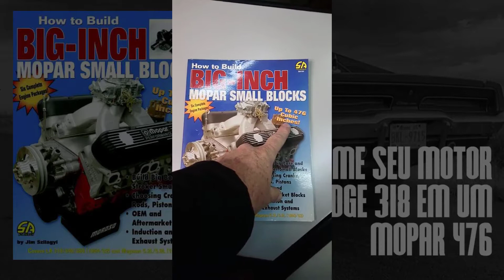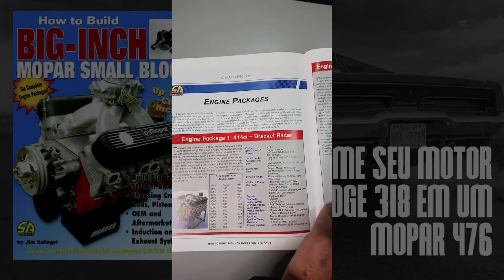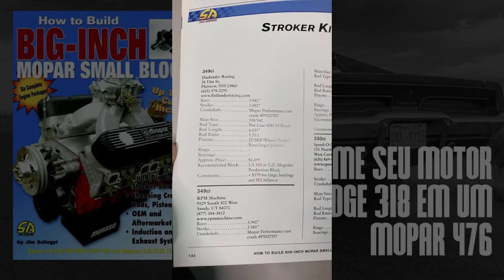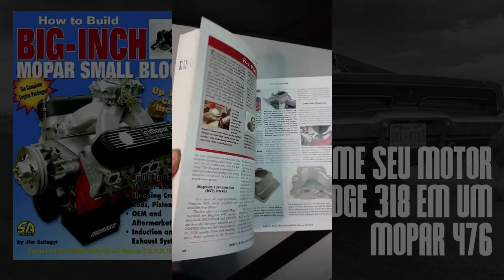MOTOR DODGE 318 V8 - SAIBA O QUE VOCÊ PODE FAZER PARA TRANSFORMAR EM UM MOPAR ATÉ 476 CID (7.9)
E SE SEU MOTOR DODGE V8 318 VIRASSE UM 476?

Saiba que isso é sim possível!

No Curso Monte Seu Dodge 318 estamos fazendo um 318 que será CURSADO para 350!

É isso que você vai aprender nessa indicação de livro da semana.

O americano adora CURSAR motores V8 e, para nossa sorte, eles publicam livros que dão o caminho das pedras para isso.

Qualquer aluno do Monte Seu Dodge 318 estará apto a seguir as receitas contidas no livro, até porquê todas as dúvidas que surgirem serão sanadas no Grupo do Telegram e/ou aplicativo da comunidade EuHotRodder.

Como sempre digo, PARA TUDO O QUE VOCÊ IMAGINAR ALGUÉM JÁ ESCREVEU UM LIVRO ;)

Não custa lembrar também que a importação de livros não tem imposto, certo?

Espero que goste dessa sugestão.

Coloque a mão na graxa e cuide você mesmo do seu Chrysler V8...

Torne-se um Hot Rodder!

Valeu!